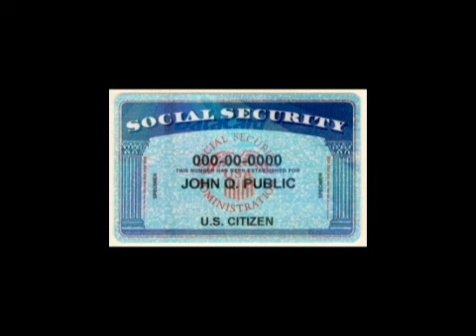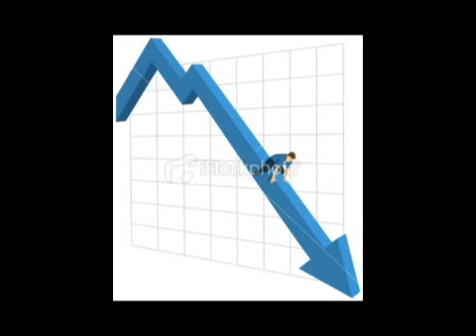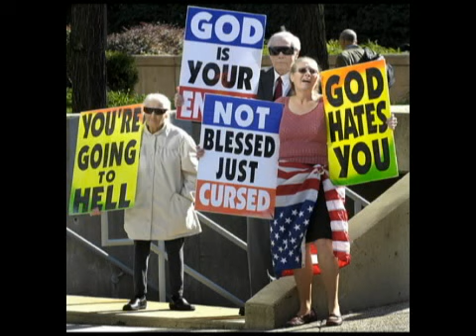McCain's Way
Song Parody Performance by Old Brown Eyes